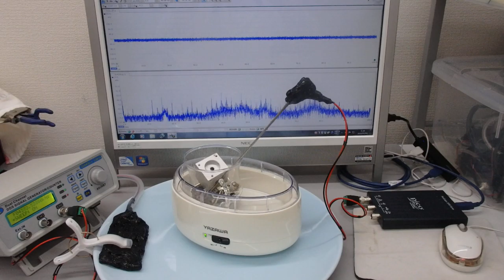超音波伝搬実験（表面弾性波の非線形振動現象）